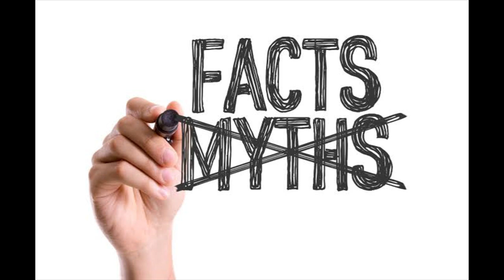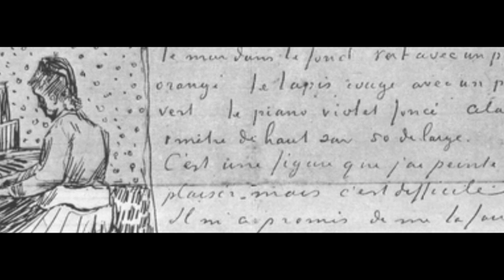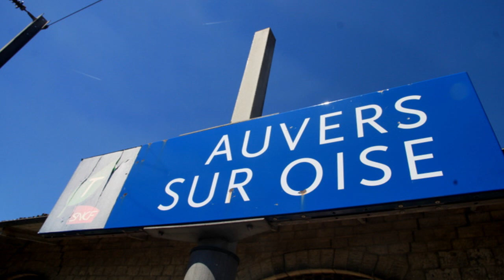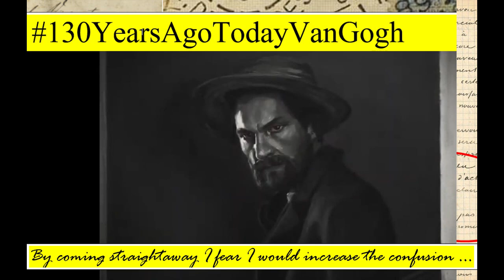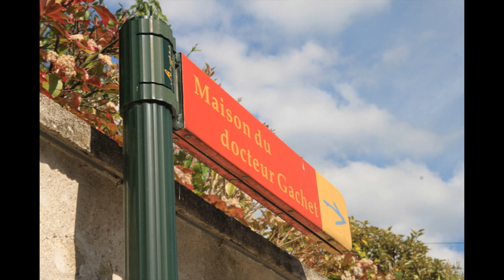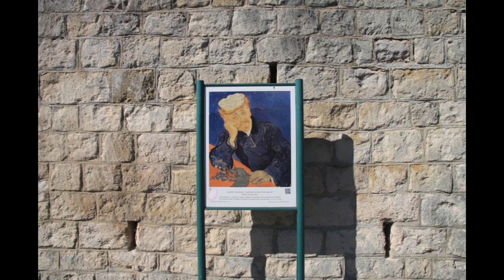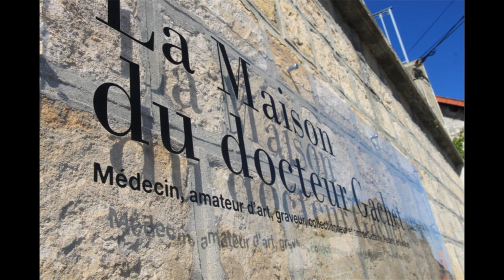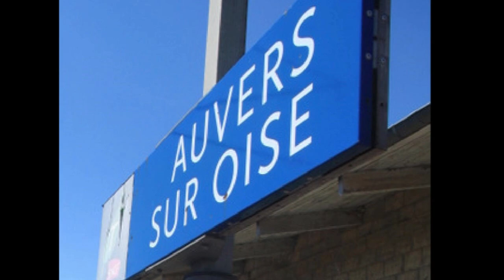Does this letter PROVE Vincent van Gogh intended to commit suicide?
Read the original letter from 130yearsagotodayVanGogh on July 2nd from Vincent to Theo here, and make up your own mind